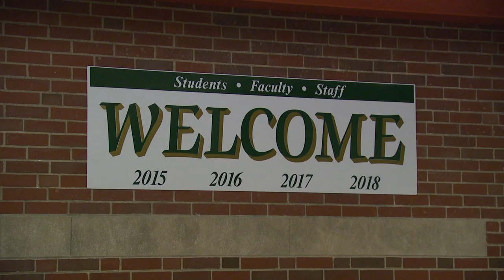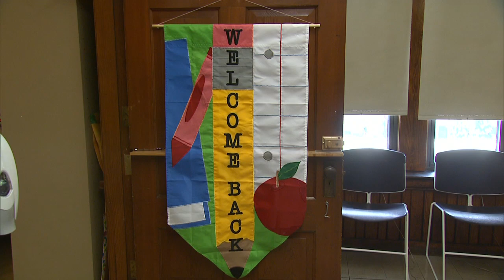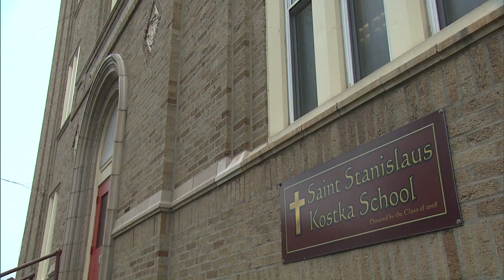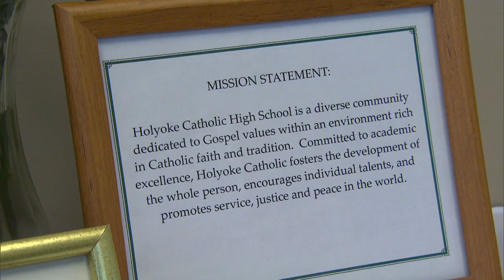BACK TO SCHOOL 9.